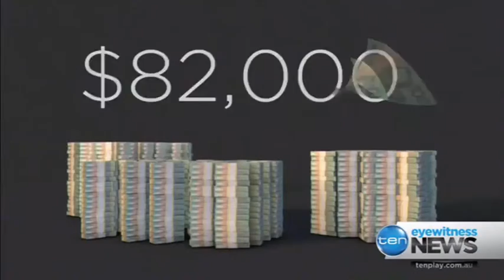Fmr Victorian Liberal Party Director Damien Mantach is in gaol awaiting sentencing for fraud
6/05/2016 Damien Mantach siphoned $1.5m from the Victorian Liberal Party into an account in his wife's name.